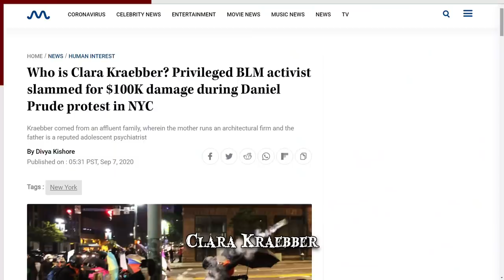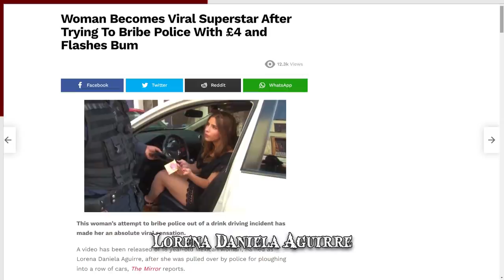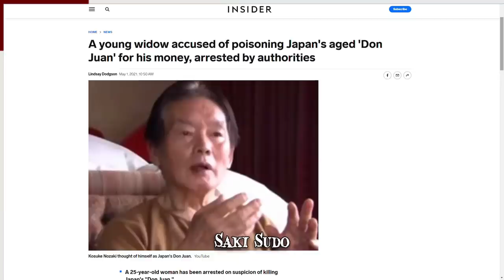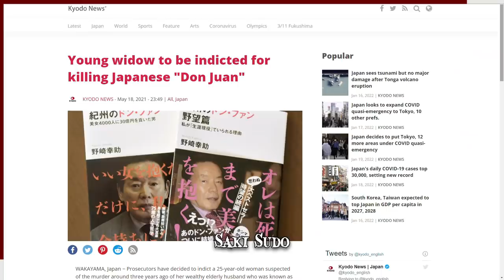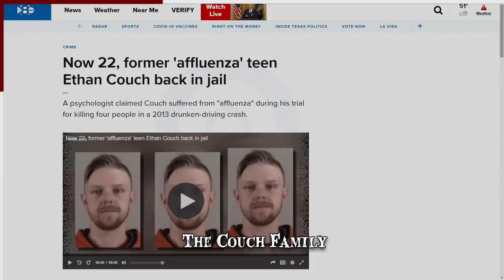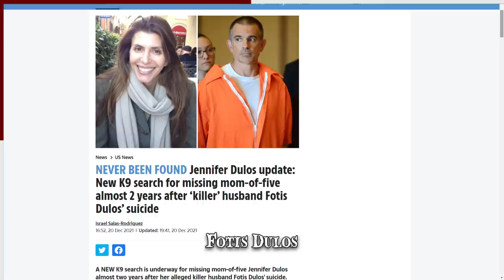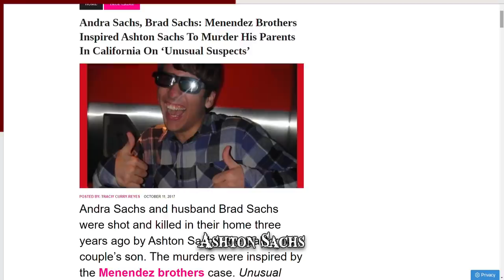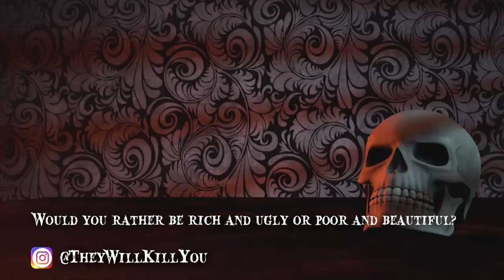When Rich People Go Wrong